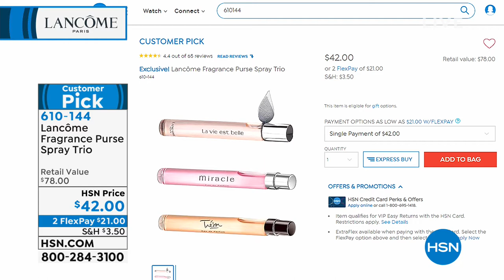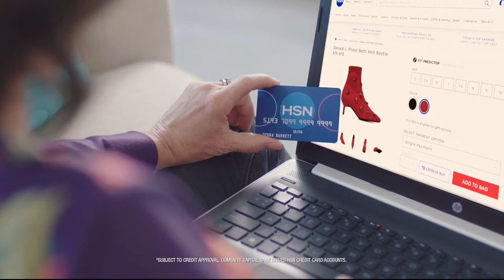HSN | Lancome Paris Beauty 03.11.2019 - 06 PM